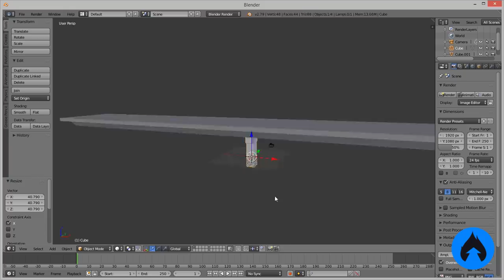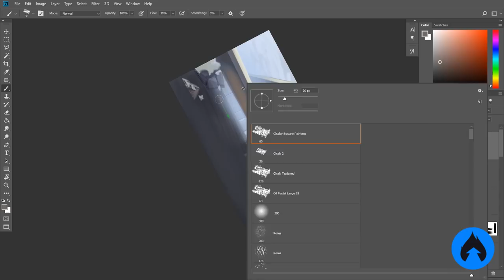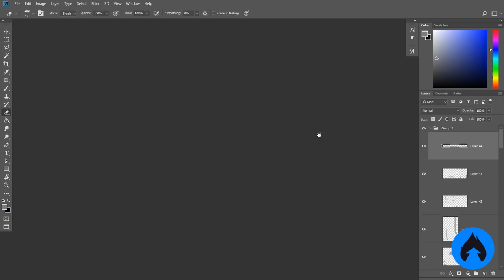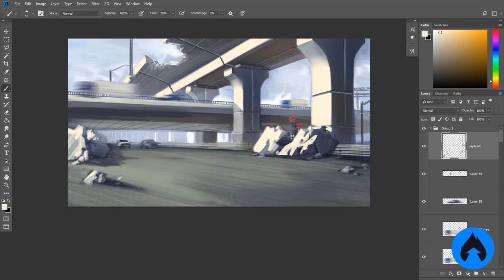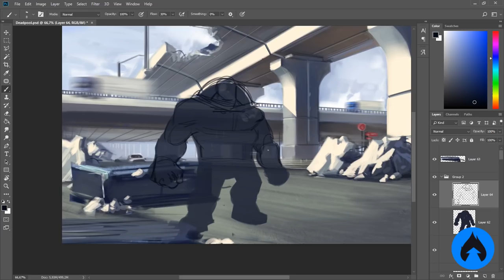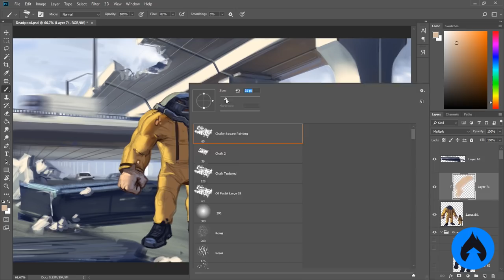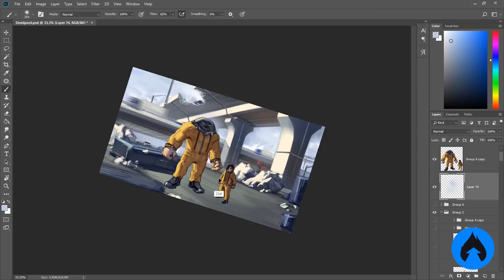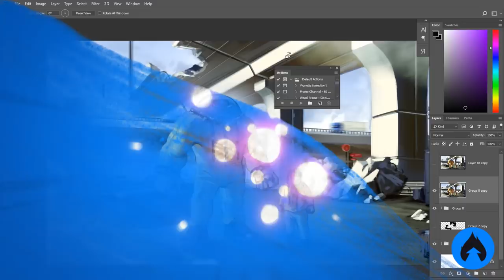ARTE COM SPOILER - DEADPOOL 2 - Mais um quadro no canal?